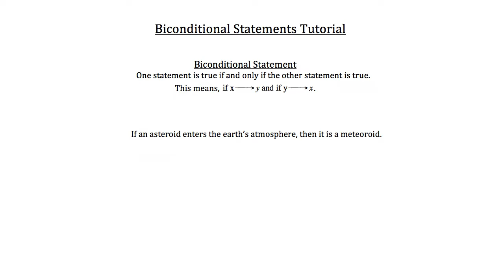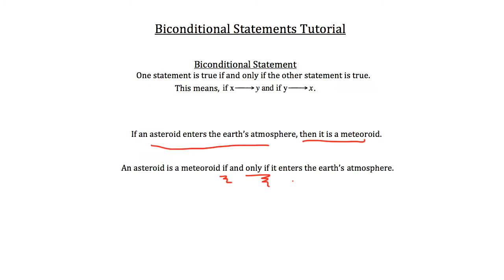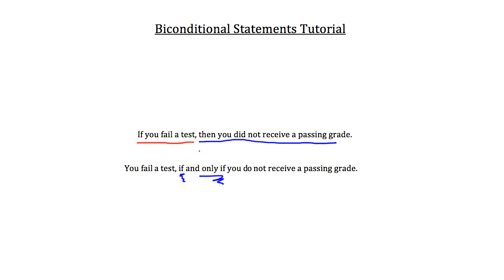Biconditional Statements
Find a local tutor in you area now! Get homework help now! FREE online Tutoring on Thursday nights! All FREE @
Click show more for Video Description:

Biconditional Statements: This tutorial will teach you about Biconditional statements.

Check us out @ - FREE SITE! Get help now! Just sign up to get started!

Follow Textbook Tactics on Twitter